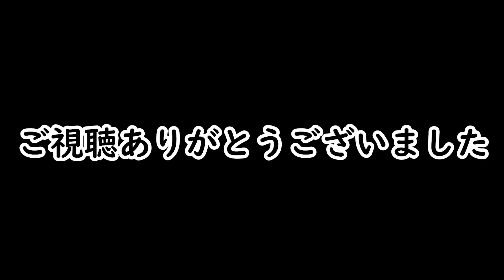闘技場でプレイヤーは必ず大盾忍を選ぶのか？超戦闘中でも！？EP160【戦闘中実況プレイ】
今回は戦闘中の方でやった検証を超戦闘中でも可能なのかを見ていきます！
闘技場で対プレイヤーの時に負けたら相手は必ず大盾忍を選ぶらしい！

【ひとこと】
あれ？ノーマルでレッドクロウと忍？

★チャンネル★